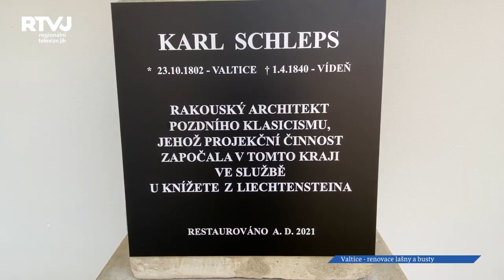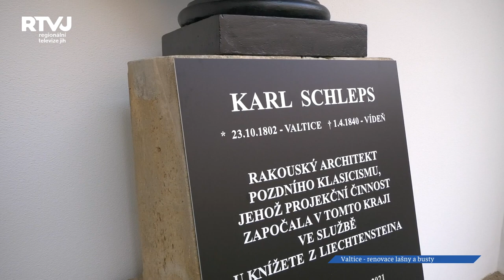Valtice představily zrenovované historické objekty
V historickém centru Valtic, na dvoře turistického informačního centra, se třetí červencový pátek uskutečnilo slavnostní představení zrenovované kašny a busty významného architekta, valtického rodáka, Karla Schlepse. Příjemný prostor zrekonstruovalo město ve spolupráci s manželi Hladíkovými a Hotelem Salety.